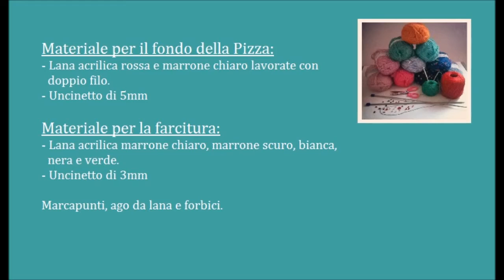Presina "PIZZA" all'uncinetto - Crochet Pizza Pot Holder with English sub - Collab. Tati's Things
Ciao a tutti, in questo video vi mostrerò come realizzare una presina a forma di "Pizza". Questo video è in collaborazione con Tatiana, una dolce ragazza che si occupa di DIY, ricette di cucina, e molto altro ancora.
Allora cosa aspettate?

Ciaooo.